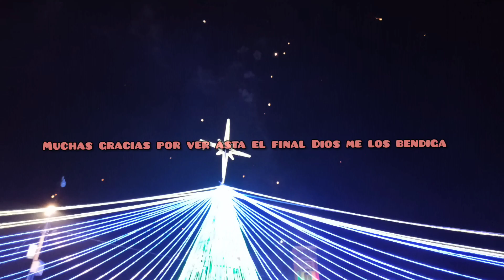Les comparto un poco del día de velitas / navidad 2021🎅🎄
Bendiciones pará todos Dios me los bendiga grandemente